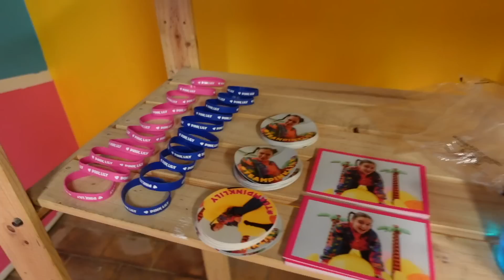NE PAS BOIRE LA POTION DE LA SORCIÈRE - CHANTE COMME PINK LILY !